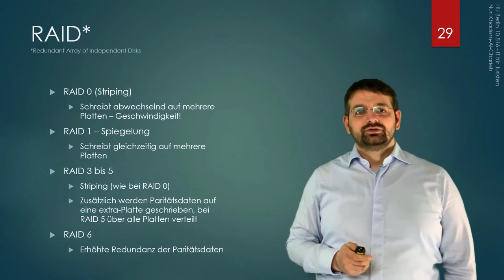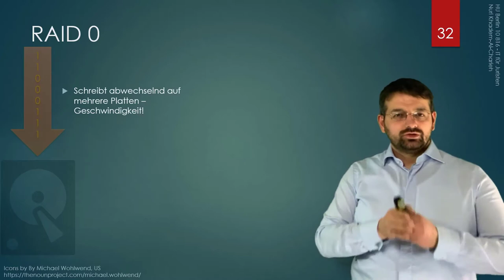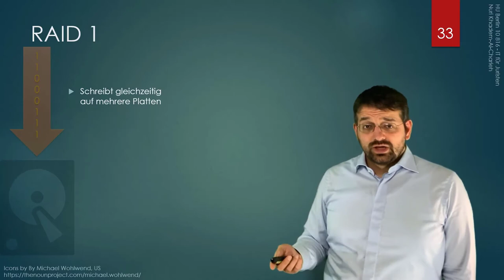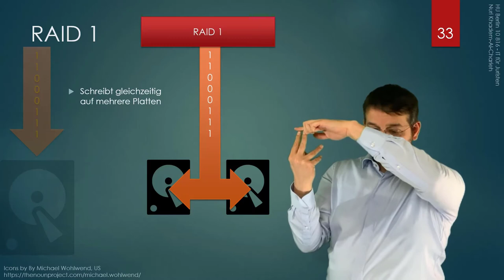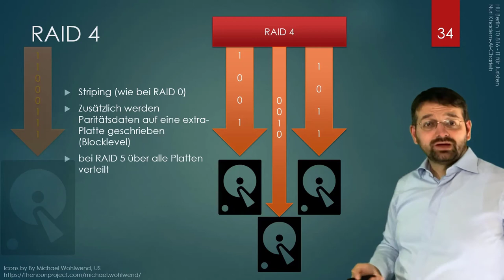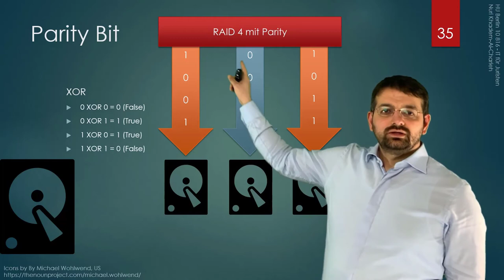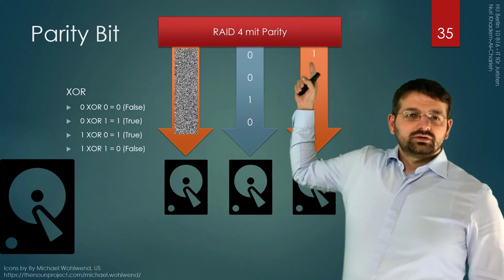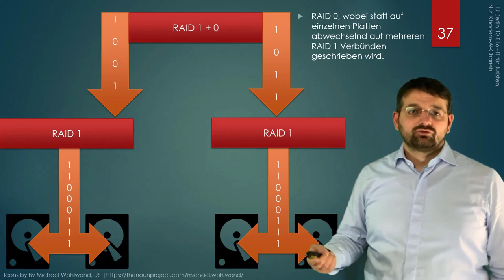Festplattenverbunde - RAID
FÜnfte Einheit des Kurses "IT für Juristen", wie er von mir an der juristischen Fakultät der Humboldt Universität zu Berlin seit 2017 gehalten wird.

Inhalt:
Was ist RAID? Wofür braucht man es?

Zum Kurs:
Dies sind die Videos, mit denen ich meinen Kurs "IT für Juristen" an der Humboldt Universität zu Berlin digitalisiert habe. Seit dem Sommersemester 2021 dienen diese Videos als Vorbereitung für meinen Kurs, der ausschließlich im Workshopformat stattfindet.
Hier werden Jurastudenten in die Grundlagen der IT eingeführt, ohne dass technische oder juristische Vorkenntnisse vorausgesetzt werden. Da sich die juristischen Inhalte für die einführenden Videos sehr in Grenzen halten, sind die Videos auch für andere Kurse technischer Natur in beliebigen Zusammenhängen geeignet und können gerne genutzt werden.

Der Kurs beginnt mit einer sehr einfachen und grundlegenden Einführung und erklärt eine Technologie nach der anderen. Die Einheiten funktionieren einzeln für sich , den besten Lerneffekt erzielt man aber, wenn man sie in der Reihenfolge der Veröffentlichung schaut.

Derzeit ist die Veröffentlichung neuer Videos einmalig pro Woche geplant.